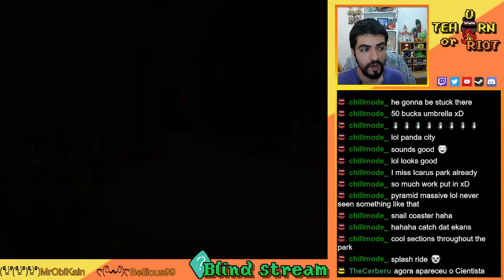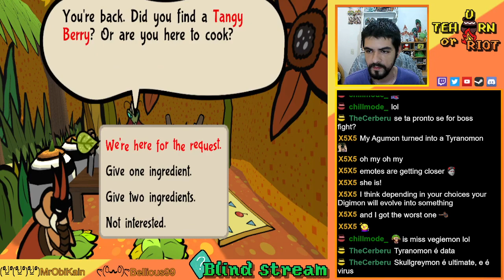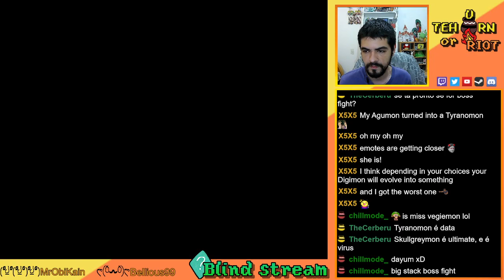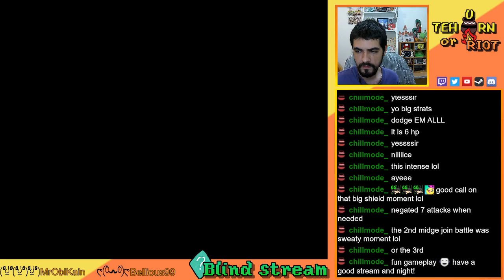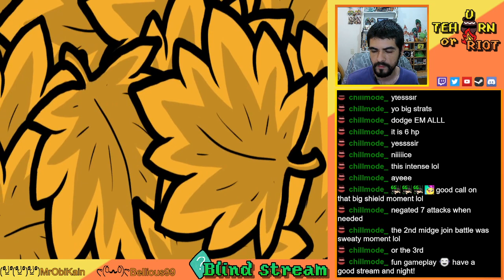(Blind) Bug Fables (no spoilers/backseating please!) | Part 13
🎮 Summary:

Hi, welcome! 🙂

We kept checking out some of our current sidequests, especially the Power Plant at Golden Settlement. After beating its boss, it led us to a whole new area that Kabbu seemed to know ⚠️ -- Watch live

✔️Power Plant
✔️Wild Lands
✔️Ant Kingdom City
✔️Golden Settlement

🧾 If you would like to watch the entire (Blind) Bug Fables: The Everlasting Sapling then